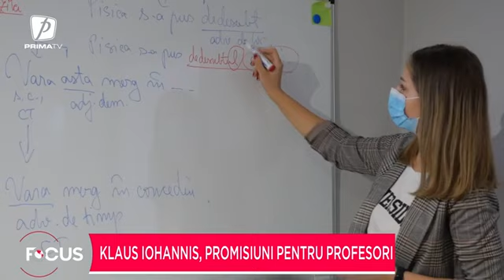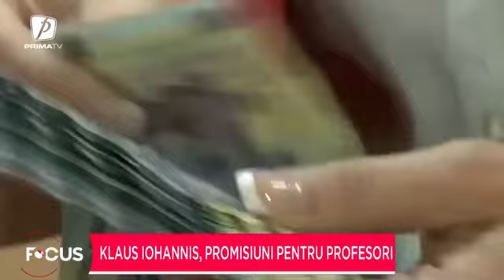Profesorii nu au încredere că salariile le vor fi majorate de la 1 ianuarie